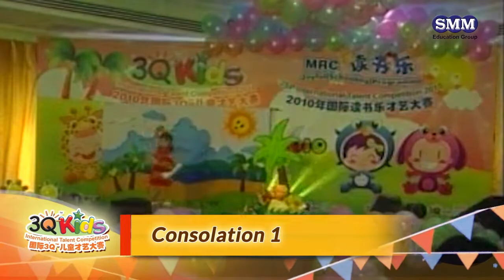2010 Final Talent Competition 3Q A2 Consolation #1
2010 Final Talent Competition 3Q A2 Consolation #1